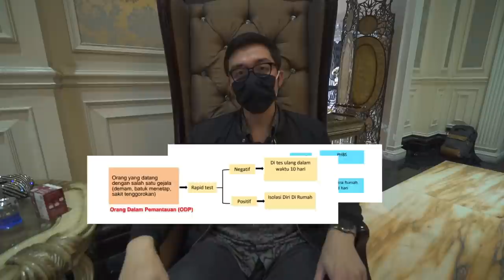Rapid Test | deg-degan, kalo ada yang postif satu rumah bakal diisolasi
Hi semuanya, selama pandemi covid-19 ini aku ingin berbagi pengetahuan apa itu rapid test dan kapan kita harus melakukan rapid test?
ternyata test ini engga sakit kok, cuma bikin deg degan aja untuk nunggu hasilnya. tapi ini semua dilakukan demi kebaikan bersama.

Semoga informasinya bermanfaat. stay safe ya guys, semoga virus ini segera berlalu, aamiin